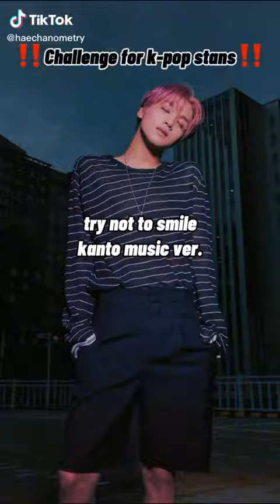I bet you will fail: Try not to Smile Kpop Edition, kanto music version.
comment on which part u fail 😂😂